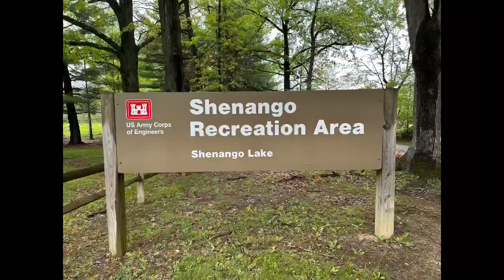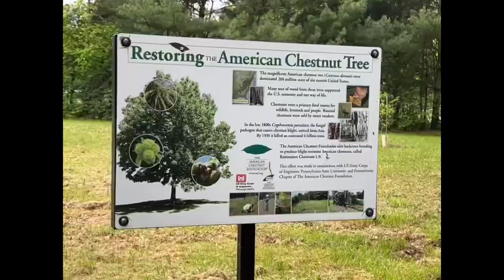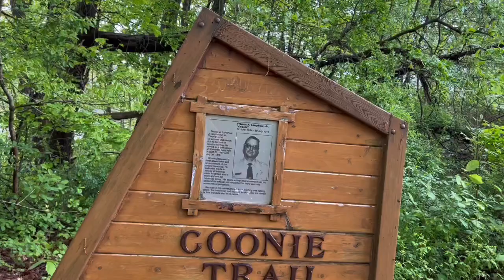Shenango Recreation Area (Shenango Lake) Campground Tour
Shenango Lake Recreation Area Army Corps of Engineers Bike tour blackstone boxerdog campgroundreviews camping cherokeerv forestriver lectricbike ohiostate pastateparks ohiostateparks armycropofengineers rvlife @trippinwiththeskartzs8964 @armycorpofengineers